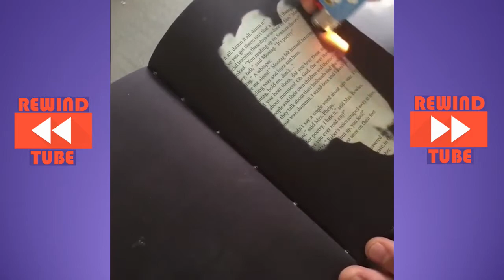Satisfying And Relaxing Videos #6 ✔